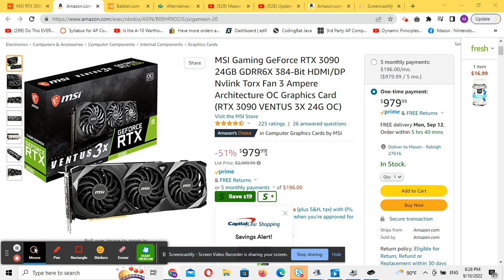Don't buy a RTX 3080 or 3080 ti till you watch this video!!! Warning about graphics/ gpu/ prices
MSI via amazon is offering up a discounted RTX 3090 graphics card for cheaper than most sites are offering the RTX 3080/ ti.
Please note this is an Amazon Aff link.
 Compare prices carefully!!
To learn how to build a computer please check out my class:
Please compare prices when you are choosing graphics cards carefully.  Although the 3090 may be overkill if it is the same price why not use it.
I will be updating frequently as I find surprising deals on video cards.

Graphics Cards, Nvidia, GPU, Video cards, AMD